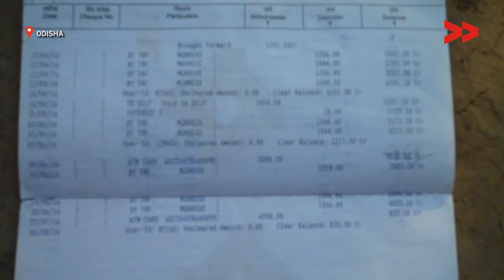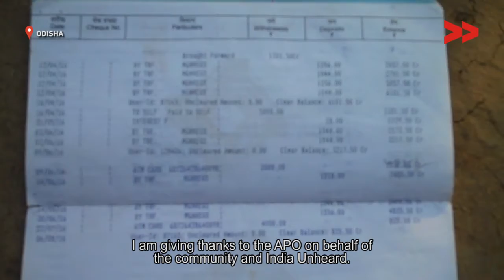Impact | End of waiting wages in Bandhaberna, Odisha - Bidesini reports for Indiunheard